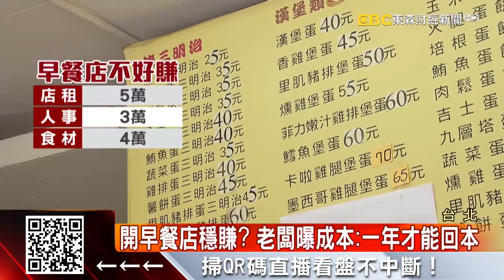花65萬頂讓「連鎖早餐店」穩賺？一堆人勸退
很多人創業會想說開餐廳，其中早餐店是不少人的創業首選！因為門檻較低、客源又穩定，但最近有一名網友說，家人想花65萬頂讓一間「連鎖早餐店」，卻被一堆人勸退，不是很好賺嗎？我們找到早餐店業者，才發現原來有很多想不到的成本。